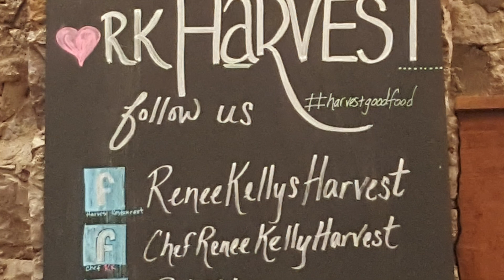Seed To Story - Featuring: Renee Kelly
First hand stories from people immersed in the culture and industries of food.